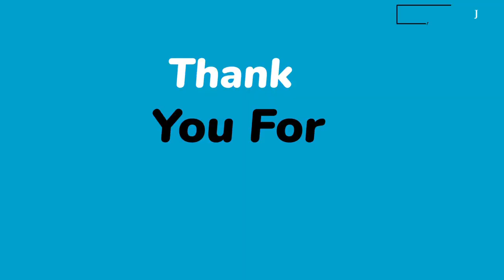Police Name Common-law Husband as Suspect in Common-law Hospital Worker Mvrder